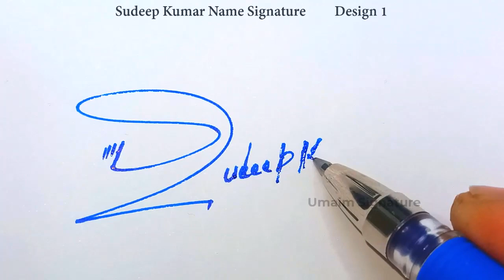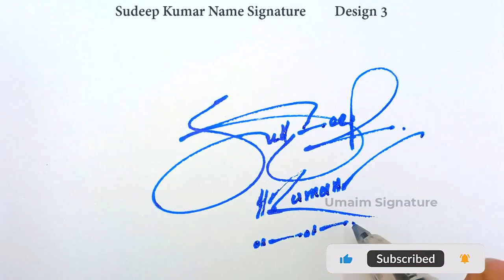Sudeep Kumar Name Signature Style | S Signature Style | Signature Style of My Name Sudeep Kumar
Hey guys!
In this video I will show you how to make a signature of Sudeep Kumar Name Signature Style | S Signature Style | Signature Style of My Name Sudeep Kumar